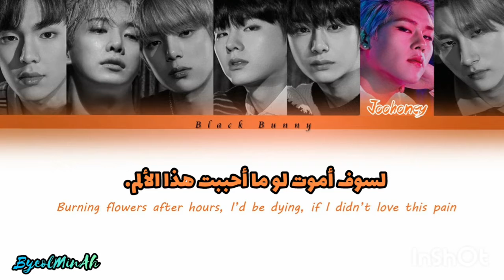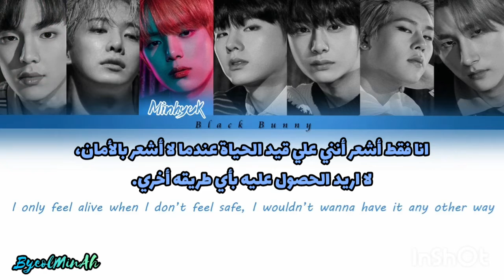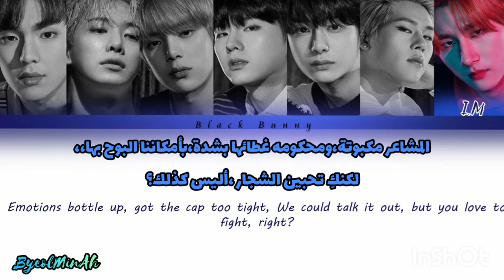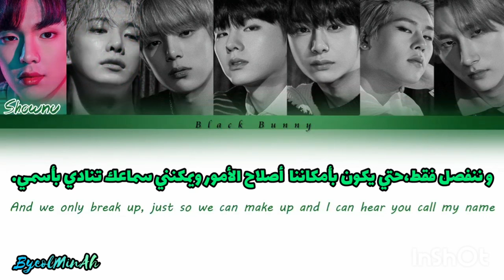Monsta X_misbehave_(color coded lyrics Arabic &English)_ الترجمة العربيه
Hi..Monbebes ✊.
This monstax's "misbehave" song with Arabic sub and English lyrics
Monsta X (몬스타엑스)..MISBEHAVE..(Arabic sub&Eng lyrics)
By:ByeolMinAh
All right administered by
"STAR SHIP ENTERTAINMENT"
It's belong to "black bunny".
ARTIST:MONSTA X(몬스타엑스)
TRACK:MISBEHABE
ALBUM:ALL ABout luv
YEAR:2019